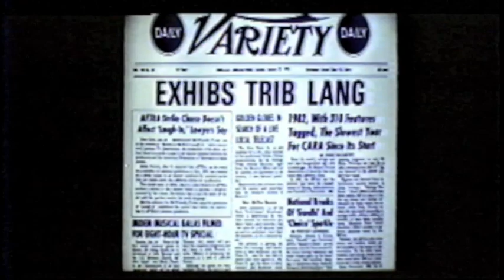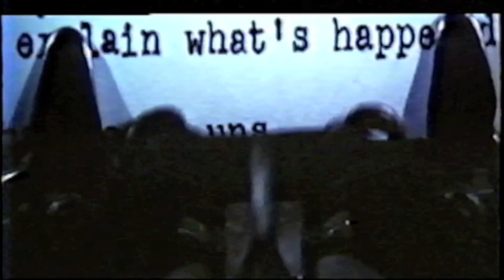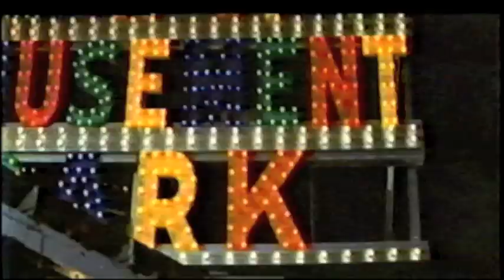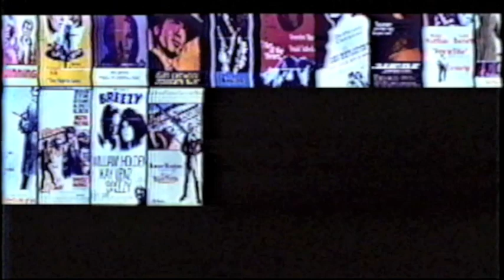Jennings Lang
A reel made by Universal Studios for executive and producer, Jennings Lang